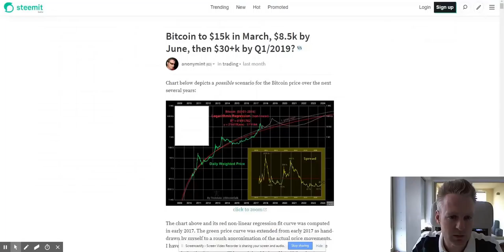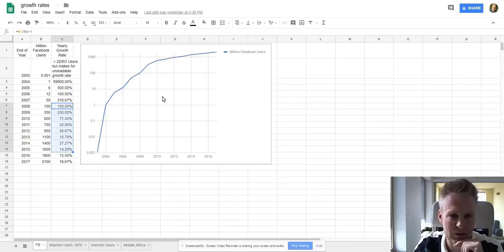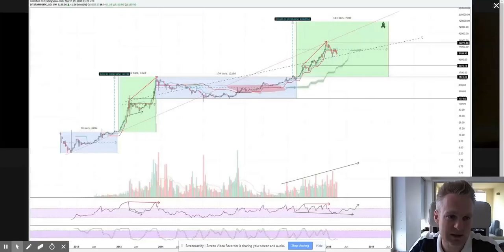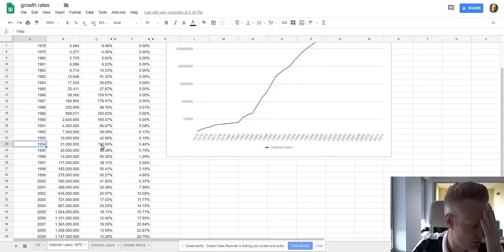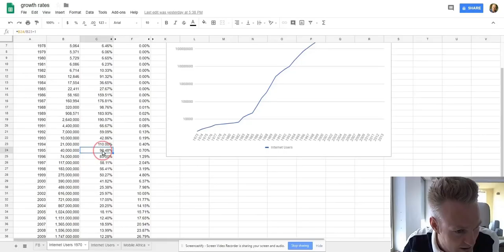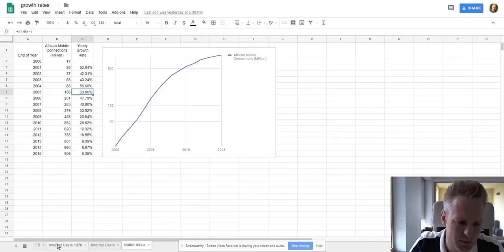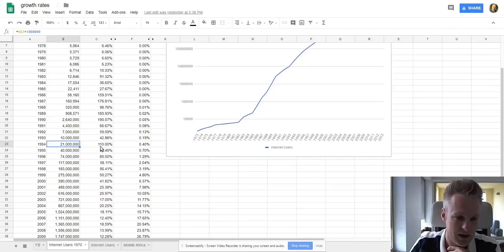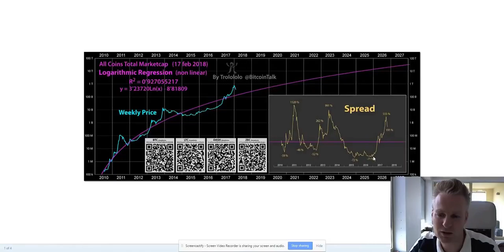Crypto Steady or Decelerating in Growth? S-Curve Analyses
Don't think another leg up, reaching $50k or $100k Bitcoin is probable in 2018 or even 2019, simply because for this to happen growth rate year over year should be as strong as the early days. This is unlikely with crypto already estimated at 50 million users.

Since I don't have the numbers of actual crypto users year by year I am taking a look at growth rate of internet users, a comparable technology to crypto as learning curve was also steep. There we see that such high amount of users means growth rate is not accelerating, nor steady, but decelerating already year over year.

Trololo his chart also shows that strength of bull market in 2017 was equal to the one in 2013 if you compare it to the trendline/avg price, also making it unlikely there is another leg up before we hit a multi year bear market.

Also interesting to note is that current drawdown of correction of -65% ($800B to $250B) is equal to the last bear in 2014 where it also did -65% on only 3 months ($15B to $5B). Considering this bull market went up much less in actual percentages and took 50% longer, the bear market should also go down much less in actual percentages and also at a 50% slower pace, but none of that!

This could mean either that we are more oversold and will get a better bounce than 2014 before reaching the expected $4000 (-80%) by middle/late 2019. Or this bear market will continue to be as strong and fast as the one in 2014 correcting also in total -87% ($2500) already reached in early 2019. Or worst case, the bear will indeed take longer than 2014/2015 but since it corrected already as much it will end up correcting more.